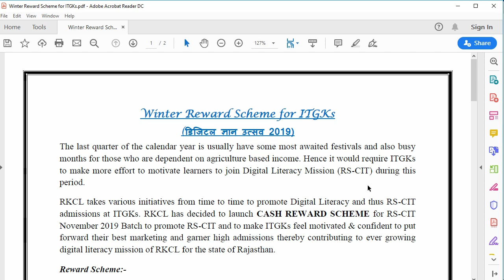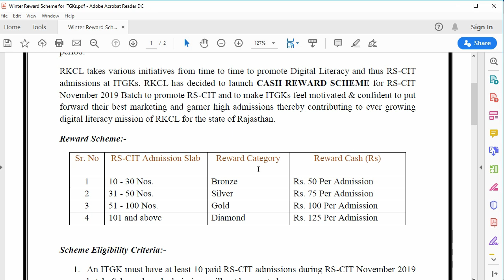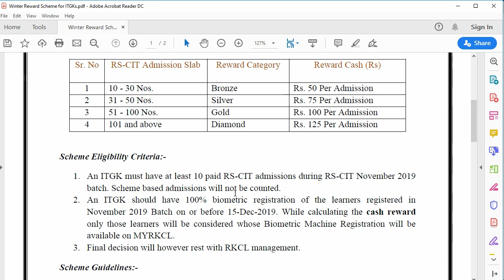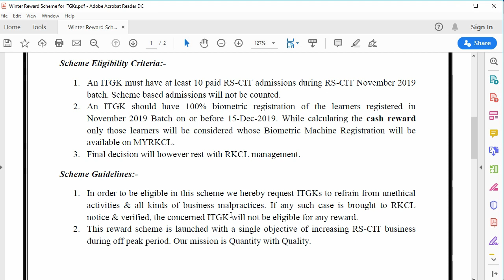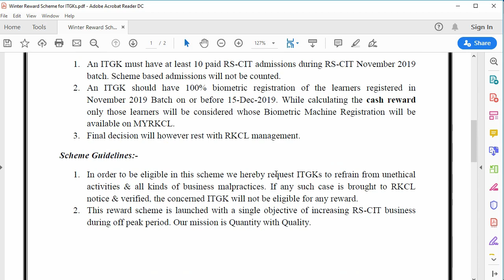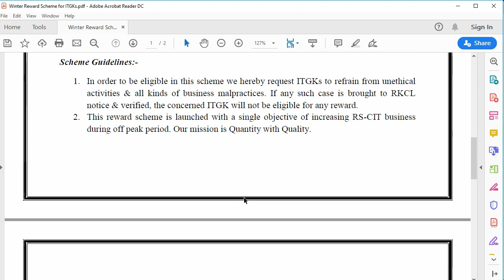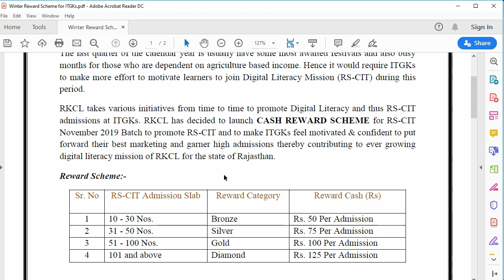WInter Reward Scheme for ITGK